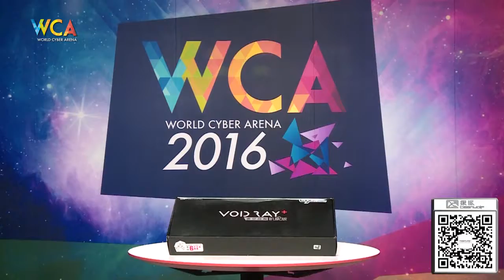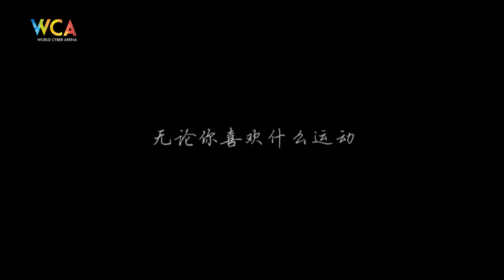WCA 2016 Pro S2 Group Stage Rushcrazy vs SPA BreaKIngGG